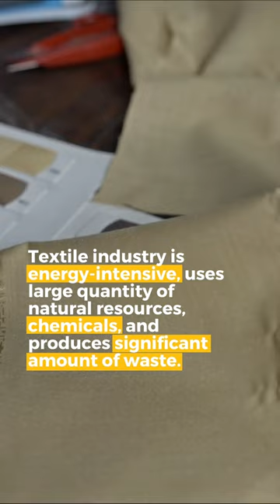Think green. Buy sustainably.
Every piece of clothing we own has a hidden tale, a not so green story for our environment 🌍🧦

With our annual textile consumption growing each year, it's time to take a hard look at impact of our fashion choices 🛍️